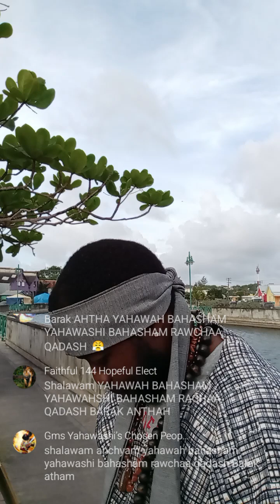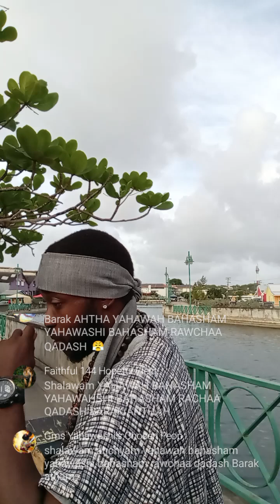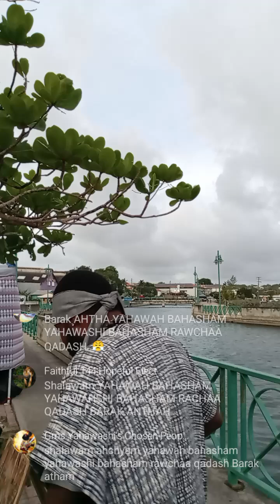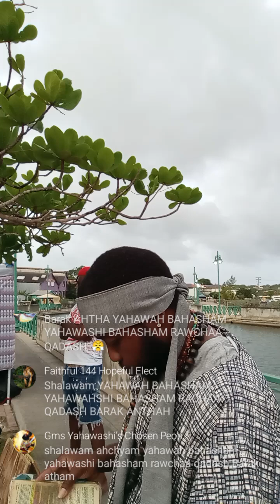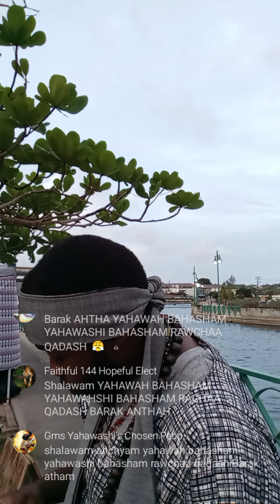MINISTRY'S PREMIERE: HOW LONG YOU SIMPLE ONES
barak ahtha yahawah bahasham yahawashi bahasham rawchaa qadash double honor to the apostles elders brothers and bishops of gms 2 Peter 1vs 1-2 to you all 😤